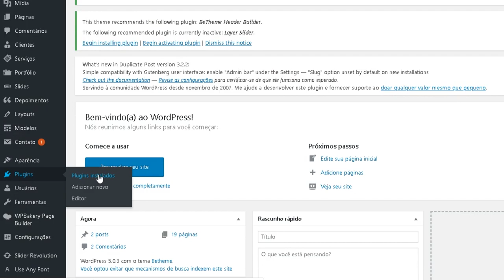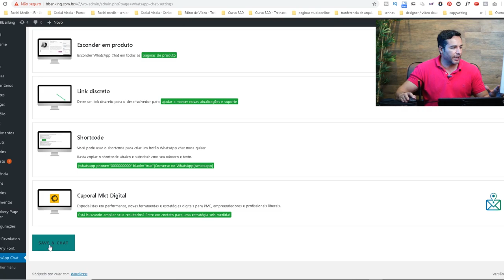Como colocar o botão do WhatsApp no Wordpress | Studio Online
O tema do vídeo de hoje é voltado para o aplicativo mais utilizado no mundo o Whatsapp. Mostramos a importância de estar próximo do seu cliente para manter o relacionamento com custos baixos e de quebra, ensinamos o passo a passo de como implementar o Whatsapp no seu site.

Cursos relacionados:

• Marketing Digital
• Wordpress